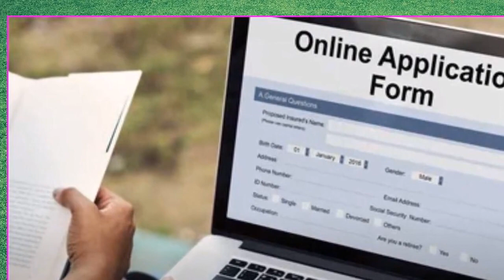ಆಧಾರ್ ಕಾರ್ಡ್ ಇದ್ದರೆ ಸಾಕು. ಒಂದು ಅದ್ಭುತ ಅವಕಾಶ. 70,000 ಬರಲಿದೆ